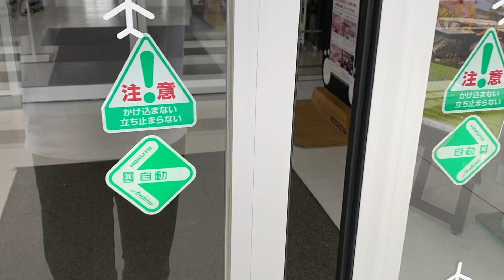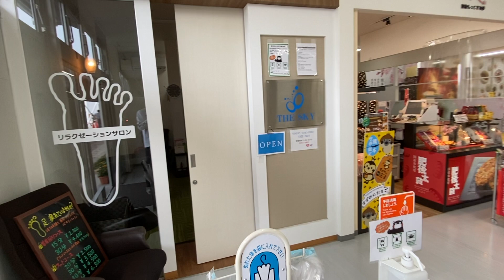2022年４月 仮阿蘇くまもと空港 散策する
GoPro ８
　　　   　 iPhone　11Pro Max
　　　　　Canon 　M100